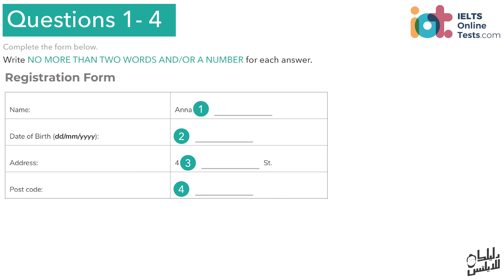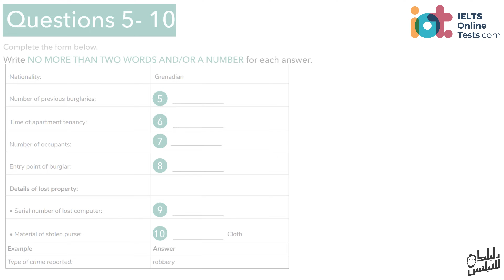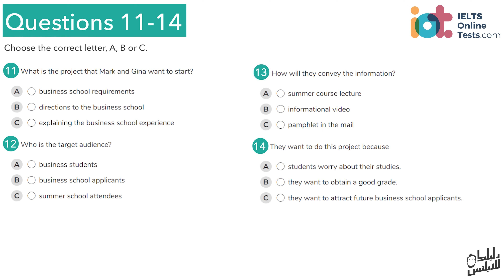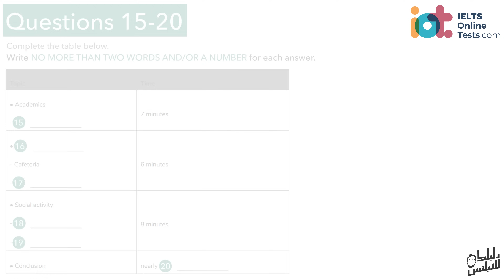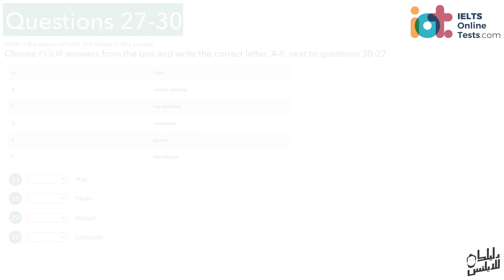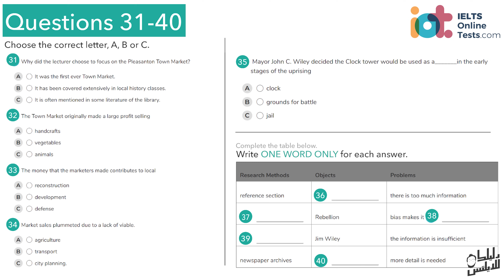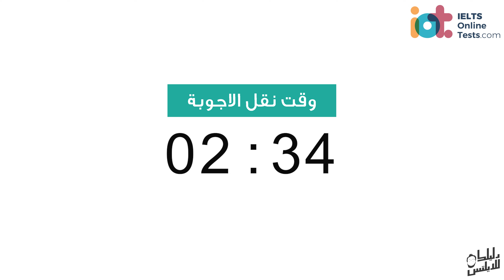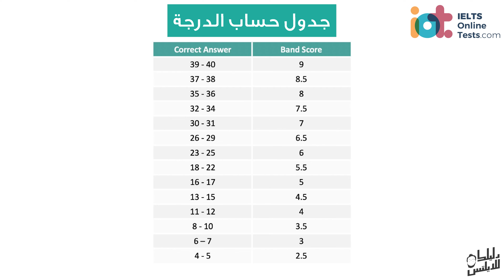اختبار تجريبي كامل للاستماع لاختبار الايلتس #7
في هذا الفيديو حبيت انه احطلك الاختبار التجريبي بالكامل بنفس طريقة الاختبار حرفيا بالزبط 🙅🏻‍♂️

ملاحظة: اجابة السؤال الرابع الصحيحة هي:
معاك عبدالرحمن حجازي تجربتي كانت طويلة وصعبة، بدأت من مستوى مبتدئ في اللغة الانجليزية ومن درجة ٣ وصلت لدرجة ٨ في اختبار الايلتس وقررت بعدها انه راح اخدم١٠ مليون شخص بتجربتي وهنا بشاركك الخلاصة من القلب